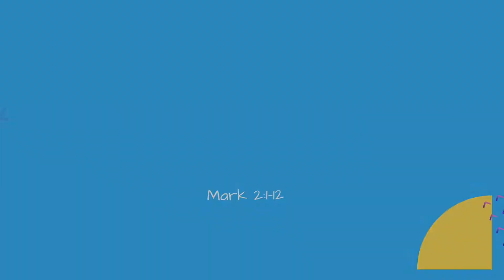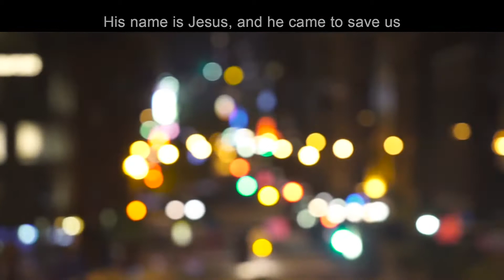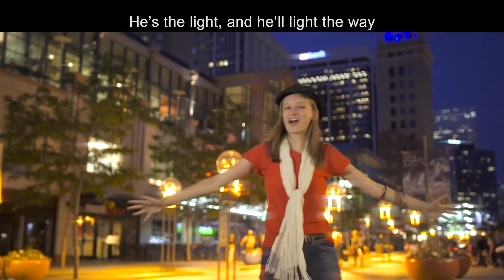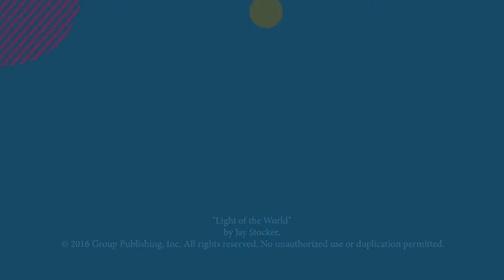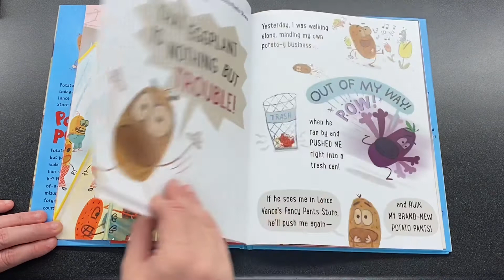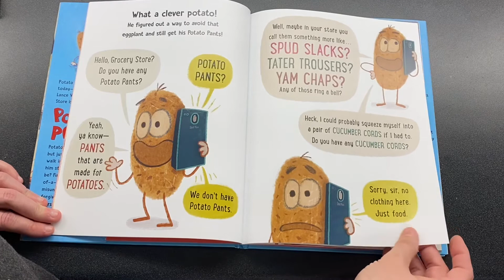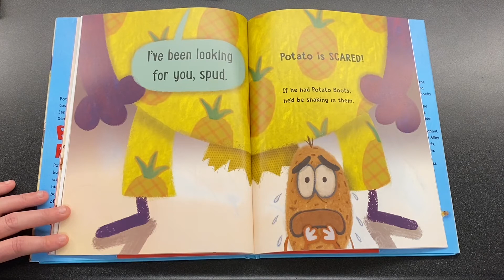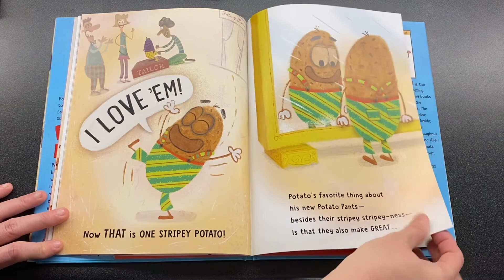Jesus Heals a Paralyzed Man | Sparklers Worship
Sparklers Worship recorded for February 21, 2021.

or visit us in San Antonio, Texas.

Songs and videos used with permissions from Saddleback Kids, Life.Church Open Network, iCharacter, Ron Wheeler, and Group Publishing.